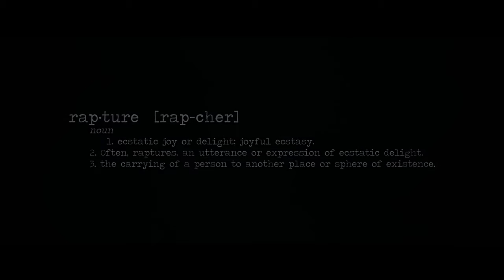DJ SMASH - Rapture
Организация гастролей // Пресс Атташе:
Тел.: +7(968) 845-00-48 (Наталия Дорогова)